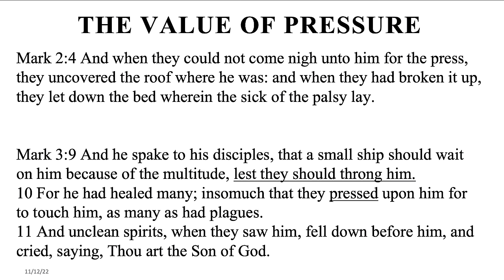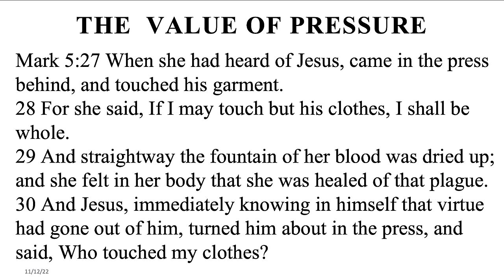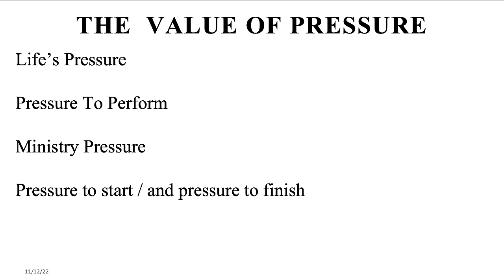Bishop Tudor Bismark || The Value of Pressure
Rebroadcast Service of 11th December 2022 (2nd Service)